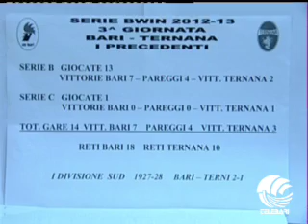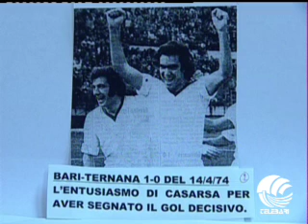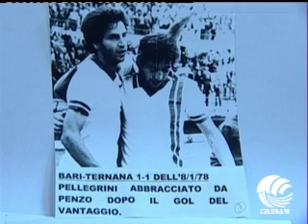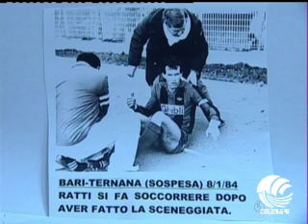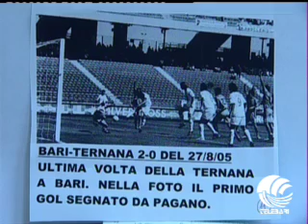TB Sport (07-09-12) parte II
PRECEDENTI BARI-TERNANA